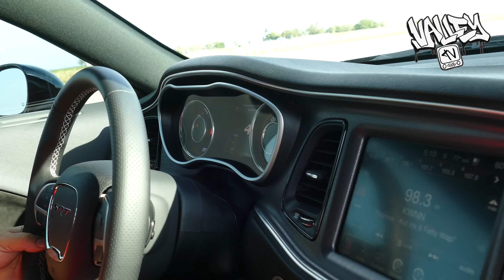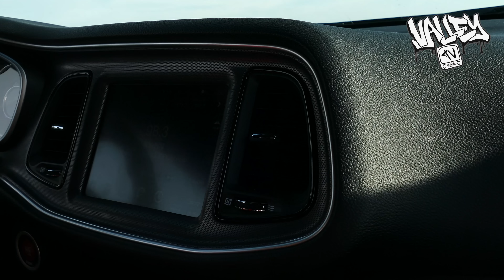ABANDONED AIRPORT DRAGRACING Filmed By ValleyTV [4K] NEW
READ BELOW

Filmed during our the rally to 100oct on Santana Row

FOLLOW VALLEY TV & JACK ELMORE FOR MORE OF ME!

-SPECIAL THANKS TO MAC MASE FOR LETTING ME USE YOUR SONGS!-

SONG ONE: No Loving (Prod. Komo) LV
SONG TWO: Maserati (Prod. Kronic)

This video is about Abandoned Airport DragRacing Filmed By ValleyTV [4K] NEW

ValleyRacing Stickers on SALE $5 LIMITED TIME
Valley TV and Valley Racing